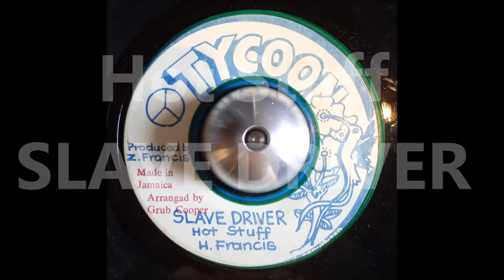7" Hot Stuff (Hubert Francis) - Slave Driver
Artist : Hot Stuff (Hubert Francis)
Title : Slave Driver
Label : Tycoon
Year : 19xx